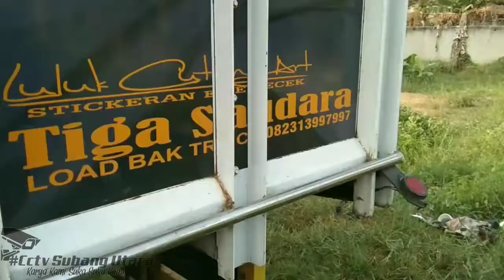Duo bapell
Fb:cctv subang utara
Ig:cctv subang utara

Mkasih 🙏